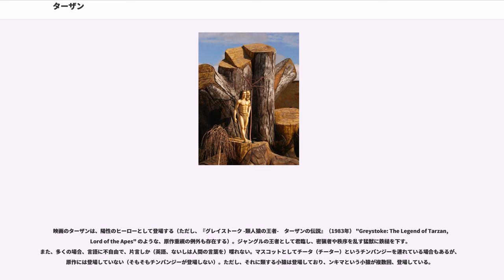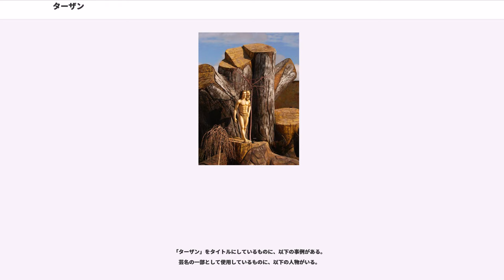ターザン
ターザン・シリーズ
ペルシダー・シリーズ

ターザン（英："Tarzan"）は、アメリカの小説家エドガー・ライス・バローズが創造した架空のキャラクター。小説ターザン・シリーズ、及び映画化作品の主人公を務めるが、脇役として登場する事もある。

本項では、まず小説版について説明する。映画版については、映画、TVのターザン以降を参照。なお、日本語表記はハヤカワ文庫特別版SFに準じる。

小説版は多くの映画と違い、知的な面を持っている（端的には、複数の言語を自在に操る）。また、文明批判の目も厳しい。

本名はグレイストーク卿ジョン・クレイトン。イギリス人であり、その称号の示す通り貴族である（ただし、命名されていないため、本名は父親の名をそのまま受け継いでいる）。

なお、脇役として登場するのは、外伝的作品『石器時代から来た男』と、第4巻『ターザンの逆襲』、少年ものの『ターザンの双生児』2作(""Tarzan and the Tarzan Twins""と""Tarzan and the Tarzan Twins with Jad-Bal-Ja, the Golden Lion"")である。

ターザンは野生児として育ったが、由緒正しい貴族の生まれである。彼の特徴は、外見（外面）と内面の両方に渡る。詳細は後述。
当初は彼と家族に成長（経年）が訪れていたが、孫息子の登場（第10巻『ターザンと蟻人間』(1924年)）を境に、ターザンから経年（老化）の兆候が見られなくなり、不老長寿、あるいは不老不死の様相を示してくる（両親の船出が1888年5月、結婚がその3ヶ月前である事から、ターザンの生年は1889年、ないしは1888年である。後述のフィリップ・ホセ・ファーマーは1888年説を採っている模様）。肉親の出番も見られなくなっていく。

なお、ターザンのモデルについては、ロムルスとレムス（ローマ帝国の建国にかかわる兄弟で、「狼に育てられた」という伝説を持つ）が、参考作品としては『ジャングル・ブック』（ラドヤード・キップリングの小説）が挙げられている。詳細はターザン・シリーズ#参考作品を参照。

他のバローズの長期シリーズである火星シリーズ（1912年～）、ペルシダー・シリーズ（1914年～）の場合、主人公はその世界を紹介する側面がある。このため、ジョン・カーター（火星(バルスーム)大元帥）、デヴィッド・イネス（ペルシダー皇帝）は、性格や思考は保守的（中立的）であり、物語の中では読者の分身として驚き役を示している 。これに対し、ターザンは彼自身が驚異として読者の前に登場する（つまり、タイトル通り、各シリーズの主役はバルスーム、ペルシダー、アムター(金星)、ターザン、といえる）。ただし、第8巻以降は、ほぼ「秘境もの」に転換し、読者の前には新たな世界が驚異として登場する。

また、ヒロインとの関係も象徴的である。3大シリーズの場合、物語は初期において一度完結する（火星は3部作、本シリーズとペルシダーは2部作）。火星、ペルシダーの第1巻では、ヒーローとヒロインは心を通わせるものの、何らかの物理的な要因で引き裂かれてしまう（火星の場合は事故、ペルシダーの場合は狡猾なライバルの邪悪な企み）。しかし、ターザンとジェーンは心を通わせあうものの、それぞれの思惑（心理的要因）によって別れることになる（ジェーンには迷いがあり、ターザンは相手を愛するが故に別れを選ぶ）。この辺りにも、ターザンというキャラクター（物語）の持つ複雑さが表れている。

とはいえ、火星、ペルシダーは最後までデジャー・ソリス、ダイアンがヒロインで有り続けたのに対し、ジェーンの登場はほぼ第10巻までで、以後は『ターザンと女戦士』（1936年〜1937年）に「妻」が短い出番を与えられているのみ、となっている（名前すら明記されていない）。

ターザンの能力や家庭、友人、血縁など。

父は英国貴族、グレイストーク卿ジョン・クレイトン（Lord Greystoke, John Clayton）。母はアリス・ラザフォード（結婚時、まだ10代だった）。夫妻は赴任先である英領西アフリカに向かう途中、船員の反乱に遭遇し、アフリカの西海岸に置き去りにされた。

ターザンは夫妻が海岸に作りあげた小屋で生まれ、彼が1才になった時に母親は亡くなった。父は類人猿カーチャク(Kerchak)に殺されたが、ターザンは類人猿カラ(Kala)に救われた。カラは子供を亡くしたばかりであり、群れのリーダーであるカーチャクに逆らい...